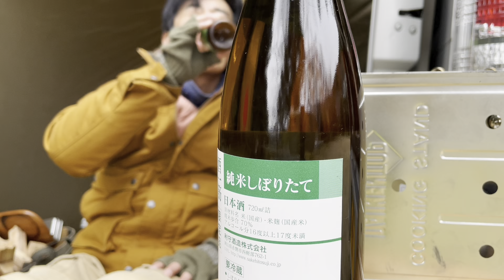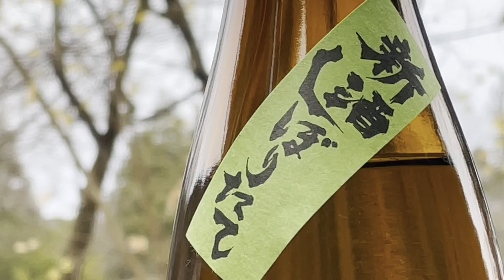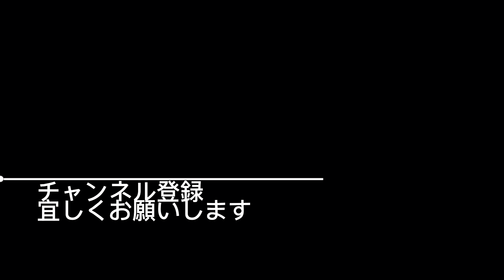【最強寒波前日の静けさ】ひとり野営場で車中泊キャンプ。エブリィワゴンで晴れの国「岡山県」の幡降野営場へ。焚き火とおしゃれストーブ。車中泊仕様の軽バンにカーサイドタープを張って嵐の前の静けさを楽しむ。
エブリィワゴンで岡山県赤磐市の幡降野営場へ行き車中泊ソロキャンプを楽しみました。
幡降野営場はお寺の敷地内にある無料のキャンプ場です。
お寺の敷地内なので安心・安全なキャンプが出来ます。
久しぶりに焚き火で鍋を作り、おしゃれなストーブで暖をとりました。
2023年最強寒波が襲ってくるとの事で、雪対策・防寒対策をしっかりとして臨みましたが意外と暖かく過ごせました。
嵐の前の静けさというやつですかね。
※動画内の写真は過去の思い出です。マイメモリーズとして動画保存しました。

【動画内のキャンプ道具・車中泊グッズ】
グッド・グッズ 実用新案登録 4.5W 無段階調光可能 400LM LED 充電式 ランタン

シャープ プラズマクラスター イオン発生機 車載用 カップ型 最高濃度 NEXT(50000) 消臭

ナンバープレート隠し お好きな文字でプレート作成！ ナンバープレート型
amazonで見る

MOOMIN (ムーミン) 木製コースター スナフキン柄

コベアキュービックカセットガス ストーブ KOVEA CUBIC ガスヒーター

sunny day fabric のれん ボルドー 約85cm×150cm オル タッセルガーランド付 オルテガ柄 ネイティブ柄

LEDランタン ファイヤーランタンミニ Sサイズ

ダイソー「フタ付カトラリーケース（柳編み）」

システムK カーペット ラグ ラグマット 防ダニ 抗菌 防臭

LITENStaD 折りたたみ 昇降式 角度調整 テーブル

間仕切りカフェカーテン

おしゃれなウオータージャグ・ウオーターサーバー

コベアキューブ カセットガスコンロTABLE TOP STOVE

イーグルプロダクツケトル

LEDキャンドルライト

西川 (Nishikawa) ごろ寝 マットレス

ZHIWHIS Bluetooth スピーカー ラジオ MP3プレーヤー（AM/FM/短波/ワイドFM対応【Micro SDカード対応/タイマー/USB-C充電式/ポータブル/13時間連続再生】

車載・キャンプ・車中泊にぴったり。Yokizu 卓上扇風機 USB充電式 8000mAh 急速充電

【Cam.G plus】侵入検知・虫退治・一酸化炭素チェッカー機能等をひとつにしたマルチキャンプツール。ランタン・警報ブザー。キャンプの虫対策

イーグルプロダクツ キャンプファイヤーケトル用スエード革ケトルケース

XTAR PB2S portable power bank charger リチウムイオンバッテリー充電器兼モバイルバッテリー

【動画編集アプリ＆BGM】
capcut

いつも温かいコメントに感謝します
Thank you for your warm comments
やる気と励みになっています
Motivated and encouraged
ありがとうございます

【ミニクーパンchannel instagram】
minicoopan channel instagram
YouTubeでは話せないちょっとエッチな事、キャンプの裏話、キャンプ道具ウンチク等、LIVE配信しています。
※投稿の無いかたはご遠慮下さい。